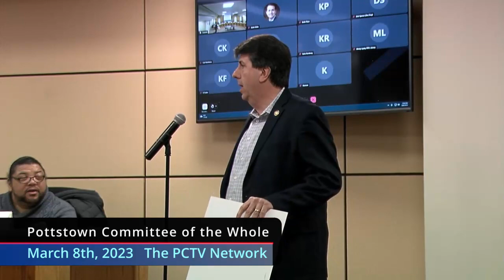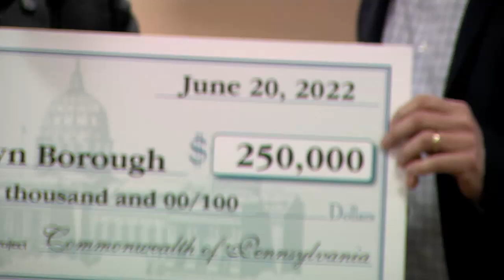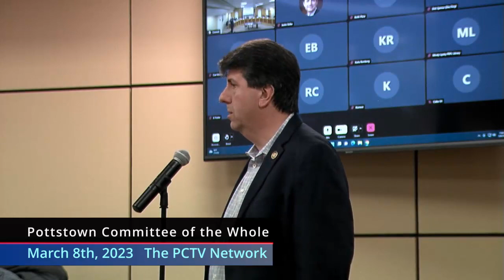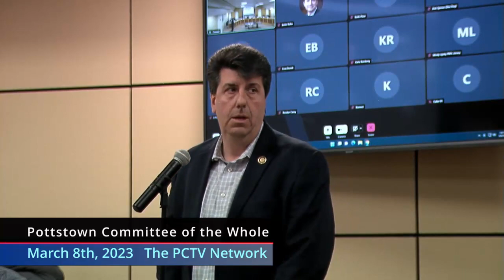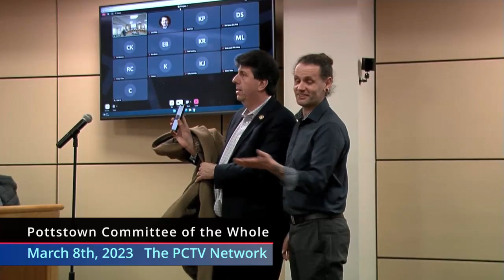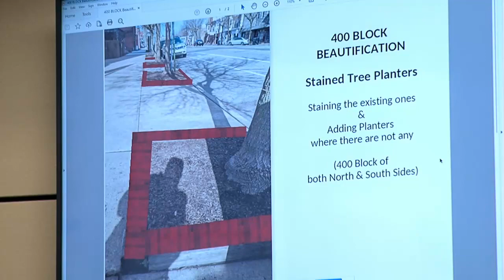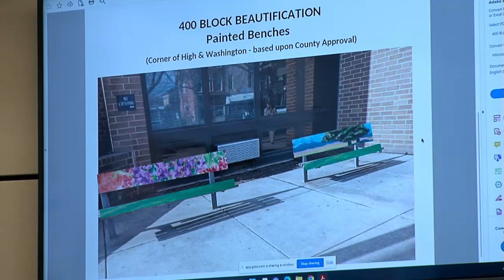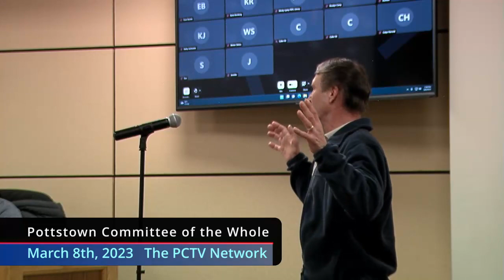Pottstown Committee of the Whole, MARCH 8th, 2023